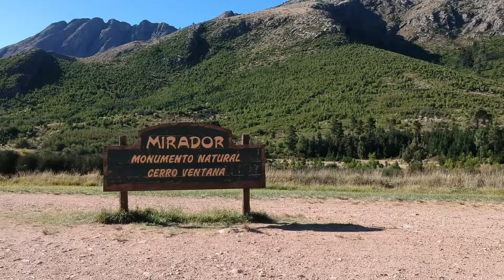Vacaciones en Playa de Monte Hermoso, Pcia. de Buenos Aires 📷🦩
Monte Hermoso es una playa ubicada en el sur de la Provincia de Buenos Aires, cerca de Bahía Blanca y para mi es una de las playas más lindas de la Argentina, es algo que ya vengo diciendo hace tiempo en mi blog,
Uno de los principales atractivos de Monte Hermoso es que el sol se pone en el mar, algo curioso en Argentina, que sucede por la geografía del lugar.
Visitamos Monte Hermoso desde Córdoba, en un viaje de 7 días (muy breve para todo lo que hay que ver y hacer) pasando por Epecuén y Sierra de la Ventana.
Viajamos en familia usando como transporte a nuestro Motorhome Iveco, pero nos alojamos en cabañas porque salimos otra vez todos juntos y en 2021 adapté a nuestra casita rodante para más confort para 2 personas adultas ya que últimamente viajaba sólo por trabajos de fotografía o junto a Marce. Los chicos ya están grandes y no viajaban con nosotros.
En éste video un resumen en imágenes de los lugares visitados y las diferentes actividades, aunque como ya saben, los viajes Che Toba tienen foco desde hace un tiempo en la fotografía de naturaleza y observación de aves.
Ya les iré mostrando, mientras alternamos con videos del curso para fotógrafos y observadores de aves, en videos puntuales los sitios para ver y qué especies de aves me encontré en el Balneario de Sauce Grande y Monte Hermoso